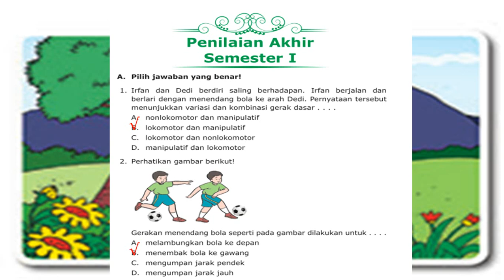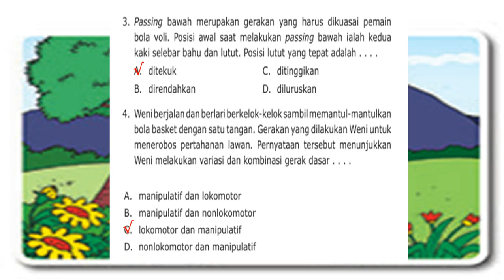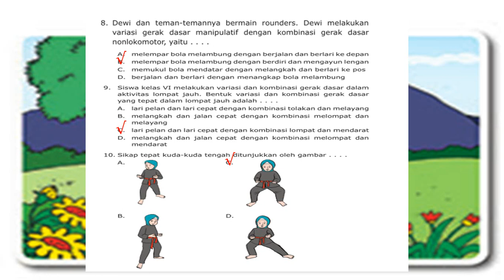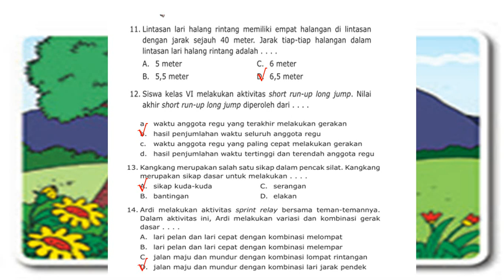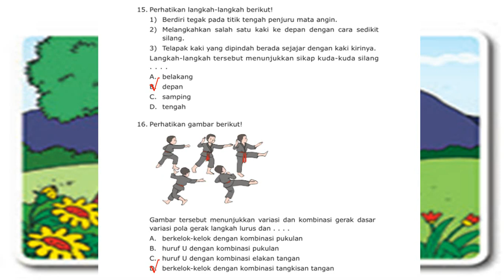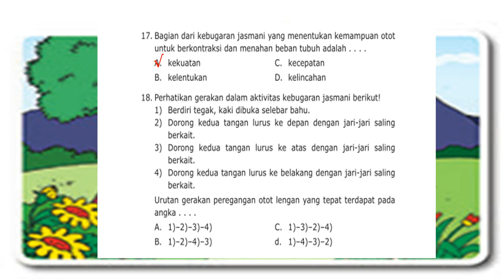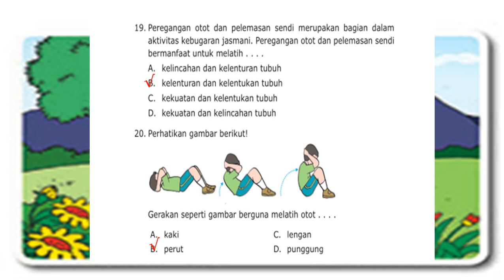SOAL UJIAN PAS DAN KUNCI JAWABAN PJOK KELAS 6 SEMESTER 1 T.A. 2021/2022